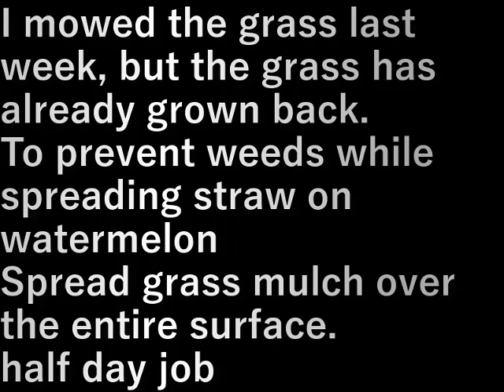第9畑スイカ藁敷き(2024.6.29)Field 9 Watermelon Straw Laying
先週草刈りをしたがもう草が生えている
スイカの藁敷きのついでに草防止のために
全面草のマルチを敷きます
半日仕事

I mowed the grass last week, but the grass has already grown back.
To prevent weeds while spreading straw on watermelon
Spread grass mulch over the entire surface.
half day job

設備屋の適当田舎暮らし